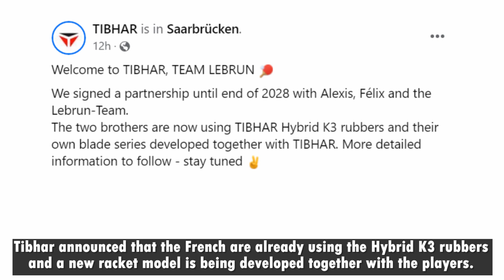Lebrun brothers leave Butterfly and sign with Tibhar